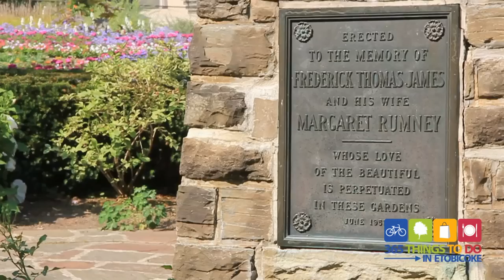James Gardens Park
Listed at #63 on "365 Things To Do In Etobicoke" James Gardens Park is the most popular park for wedding photography in Etobicoke and in Toronto. today for more great things in Etobicoke!